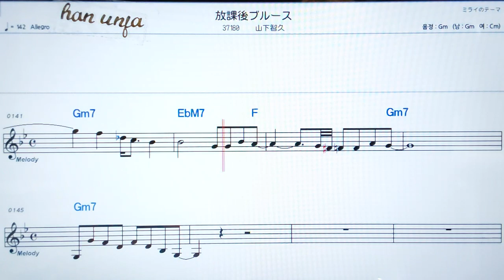💖호우카고노부루스/야마시타토모히사 👍日本어 한글 동기 표시, 코드,악보, 가사 ,Karaoke*카라오케 반주